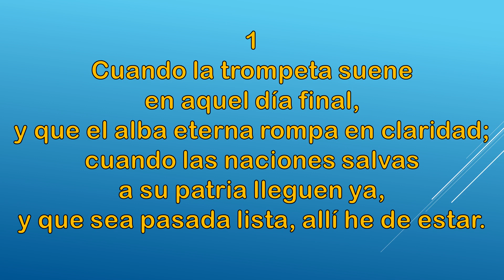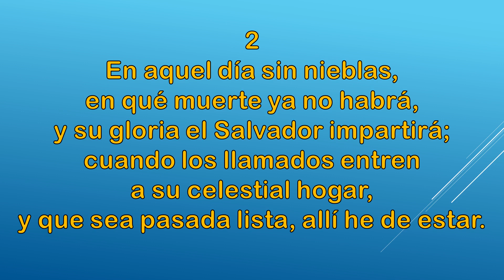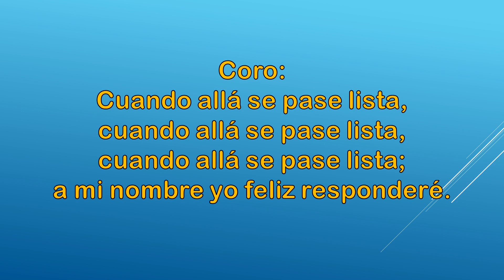Cuando allá se pase lista - Instrumental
Himnos de Gloria y Triunfo Nº 20. Preservación de la himnología cristiana clásica.
Arreglo musical: Max Gallardo
Versión con sonido mejorado.